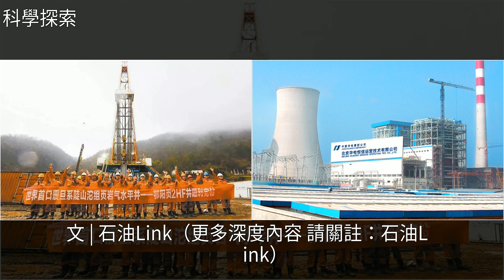湖北省發現特大天然氣田，或建成中國第三個頁岩氣大省，[科學探索]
湖北省發現特大天然氣田，或建成中國第三個頁岩氣大省 [科學探索]能源,中石化,石油,中國石油,中國華電湖北省發現特大天然氣田，或建成中國第三個頁岩氣大省 [科學探索]能源 中石化 石油 中國石油 中國華電